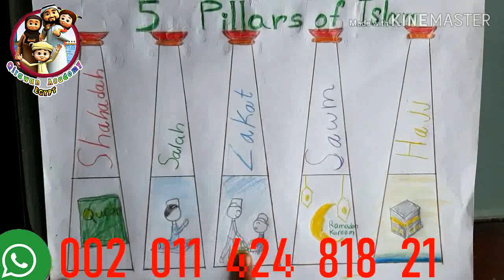Learn Pillars of Islam for kids draw pillars of islam new